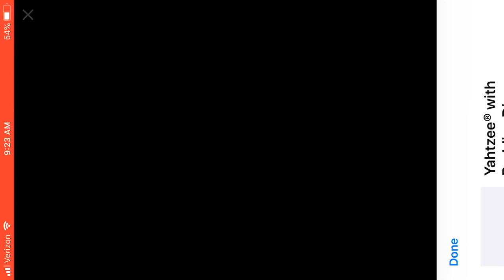ROYCE IS MR. CLUTCH!!! Baseball Star #2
Royce is coming through when it matters and watch to see what he does.